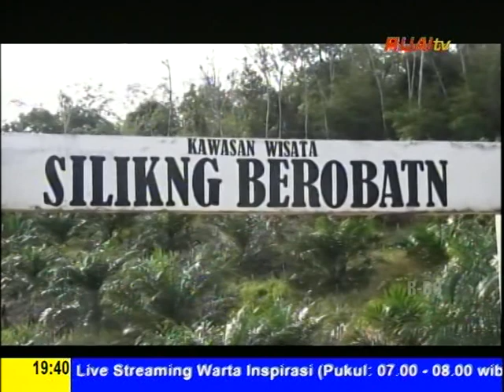OBJEK WISATA AIR TERJUN SILIKNG BEROBATN